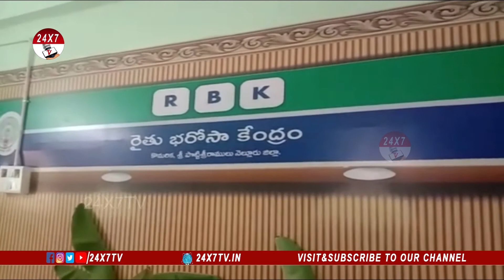రైతు భరోసా కేంద్రాలు Komarika| Nellore |CM YS Jagan to launch Rythu Bharosa ||24x7tv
24X7TV Telugu is a 24/7 news channel on the digital platform, with exclusive news, breaking news, special interviews like  Face To Face ,